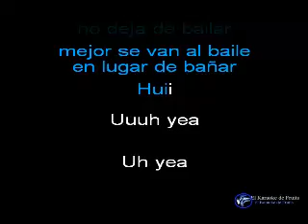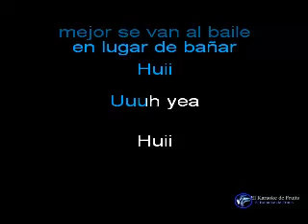Los Hooligans El acapulco rock karaoke